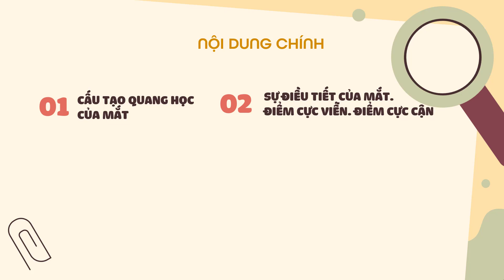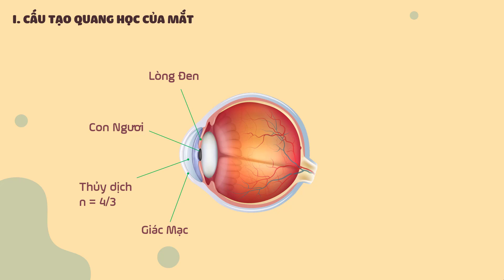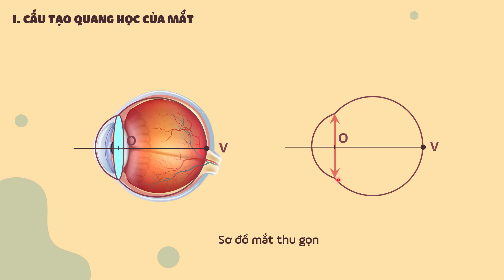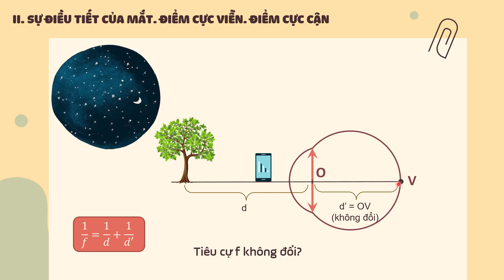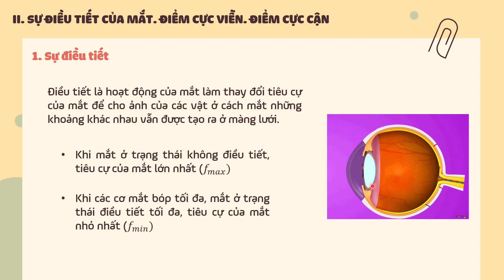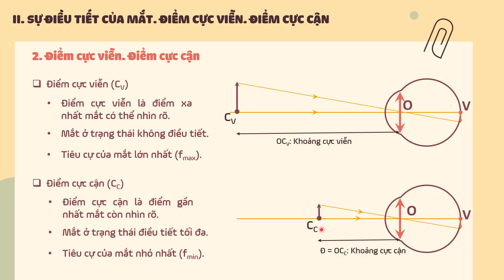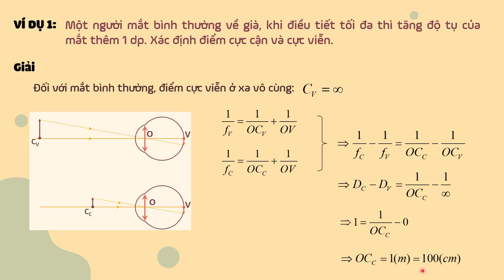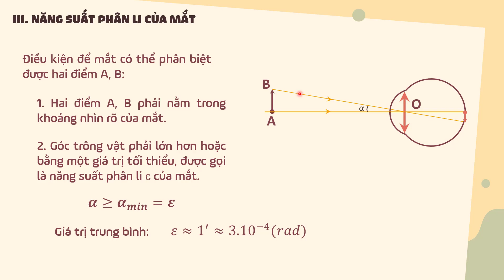Bài 31: Mắt (phần 1) - Vật lí lớp 11 - Chương 7 - OLM.VN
Nôi dung chính của bài học:
- Cấu tạo quang học của mắt
- Sự điều tiết của mắt. Điểm cực viễn. Điểm cực cận
- Năng suất phân li của mắt
- Các tật của mắt và cách khắc phục
- Hiện tượng lưu ảnh của mắt